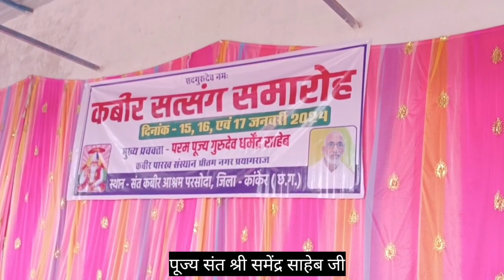संत श्री समेंद्र साहेब जी